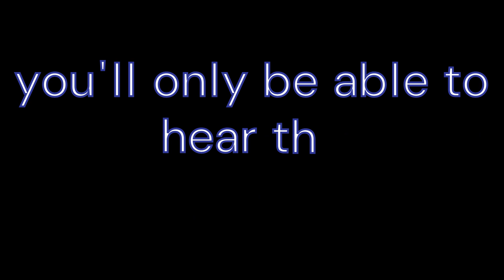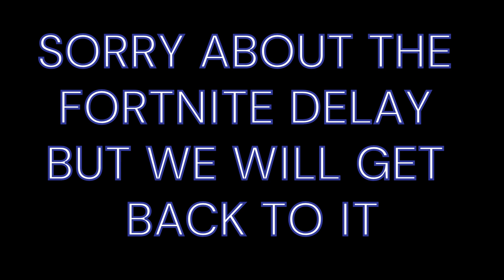FIVE NIGHTS AT FREDDYS (PART 4)